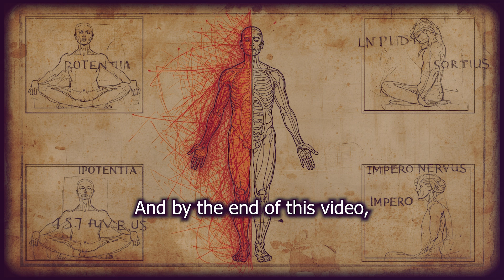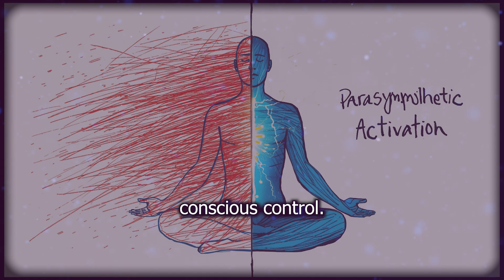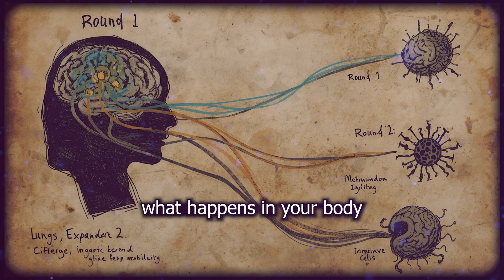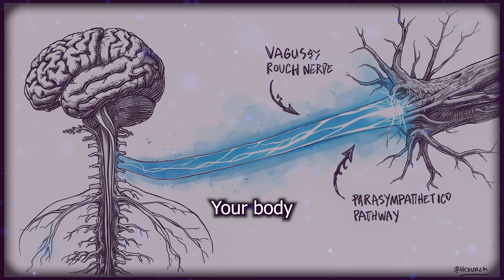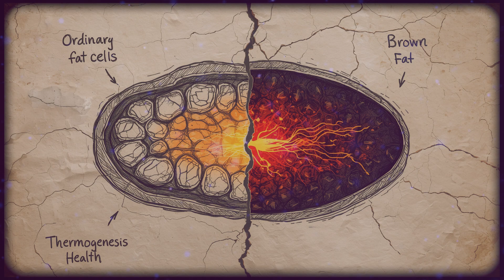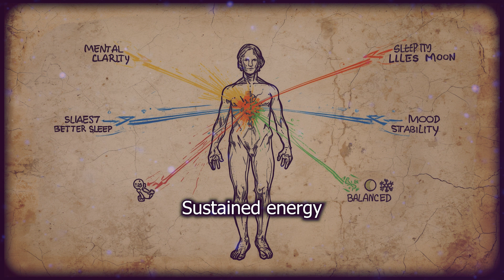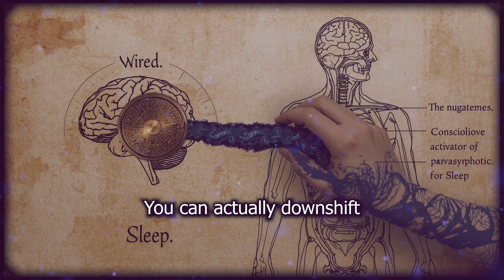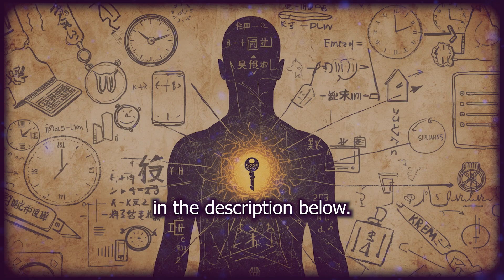The 11-Minute Biological Reset That Rewires Your Stress Response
Rewire your stress response in just 11 minutes with this powerful biological reset protocol. Learn the science-backed method to reduce anxiety and gain control over your body's reactions.